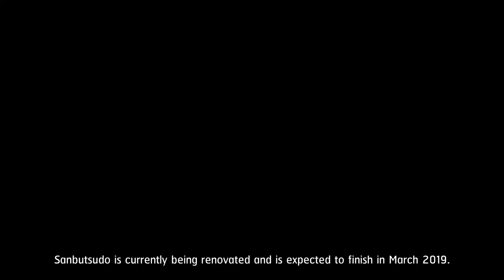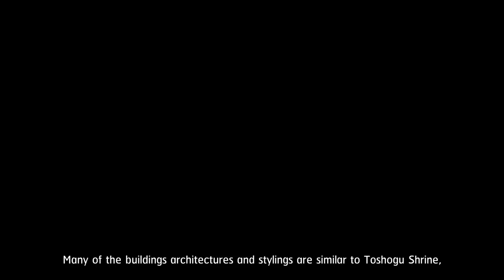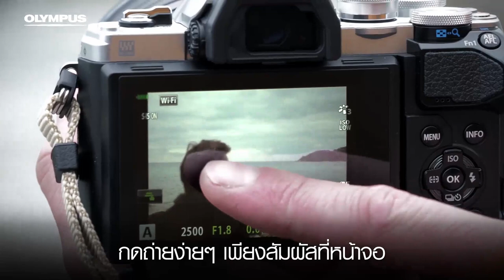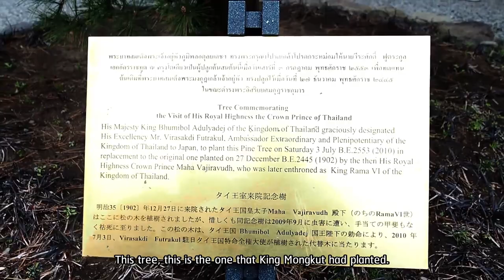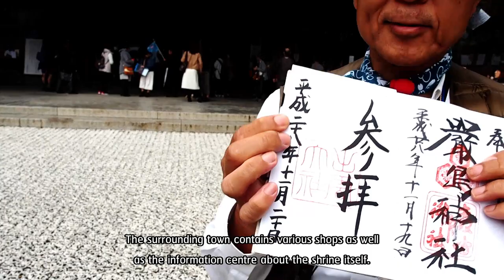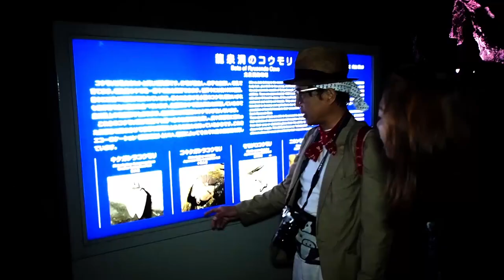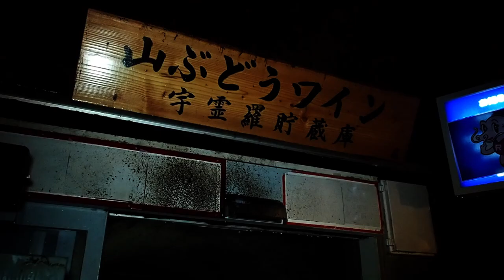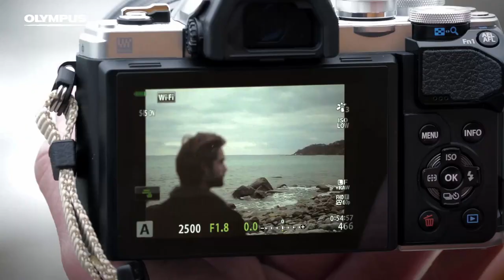เสริมพลังเฮง ! 7 วัดดังญี่ปุ่น [ศักดิ์สิทธิ์มาก] EP. 04 | Daisuki Japan Special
ไดสุกิเจแปน! สเปเชียล
สัมผัสสถานที่ศักดิ์สิทธิ์ เปิดรับจิตวิญญาณจากธรรมชาติและศาลเจ้าทั่วแดนญี่ปุ่น